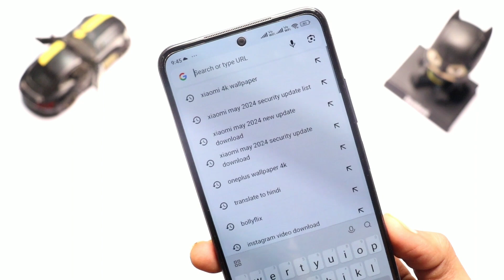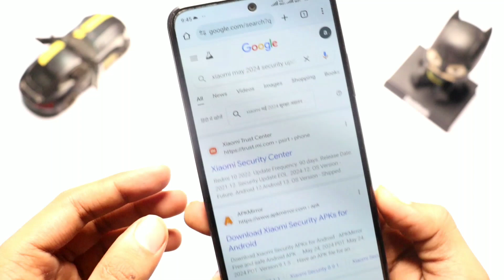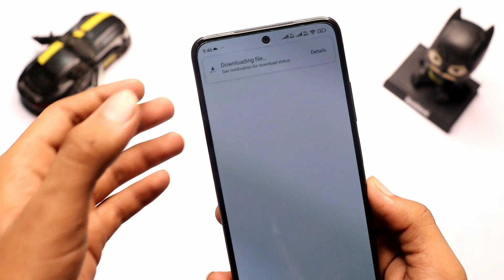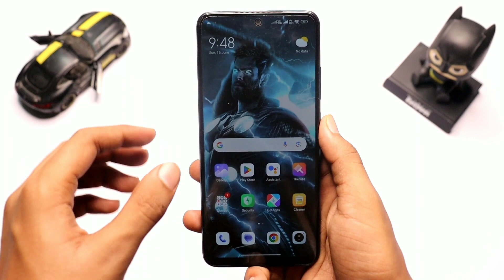Xiaomi May 2024 New Update Download And Install Now | All Device's !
Hello Guy's Aaj Ki Iss Video Me Mene Bataya Hai Ki Kaise Aap Apne Kisi Bhi Xiaomi Device Ke Liye May 2024 Ka New Update Download Kar Sakte Ho.
xiaomi hyperos update
hyperos new update
hyperos xiaomi
xiaomi hyper os update
poco hyper os
redmi hyper os
hyperos update download
xiaomi hyperos india update
how to install xiaomi hyperos india
how to install hyperos xiaomi
how to install hyperos

__________________ 🇮🇳 Jai Hind 🇮🇳 ______________